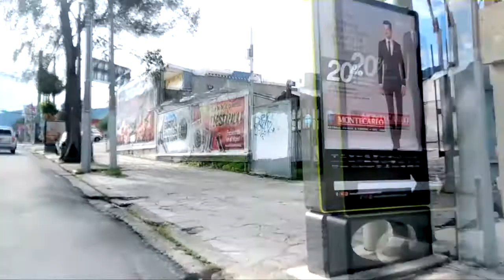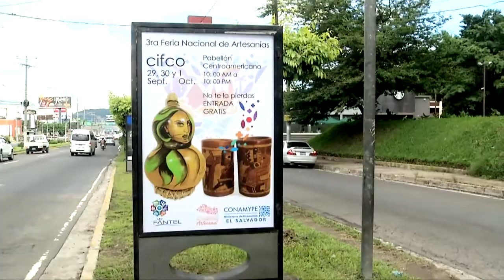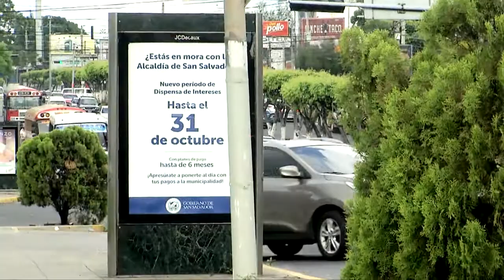La contaminación visual a la que se enfrentan automovilistas y peatones